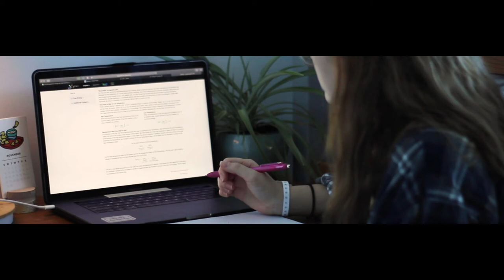Monday Night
My RTF 318 final project titled: Monday Night

If you have any suggestions for videos I should make in the future, leave them in the comments below!